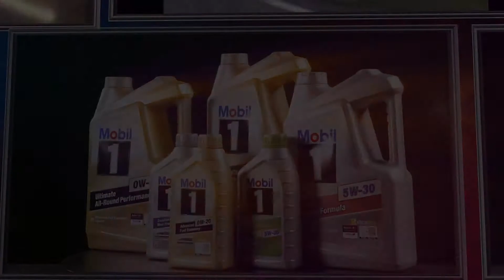The Decision - Part 2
"My goal is to go and try and win a championship, these guys want to go and win a championship, we've got the same mindset."

Part 2 of The Decision is here, powered by Mobil 1, as Chaz Mostert sits down with Neil Crompton to talk about 2020 and his move.